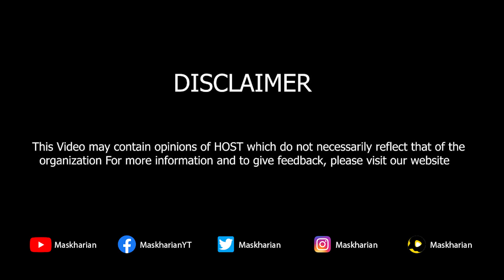Imran Khan Latest Statement On Opposition | Imran Khan Funny | Maskharian With Sarfraz Vickey